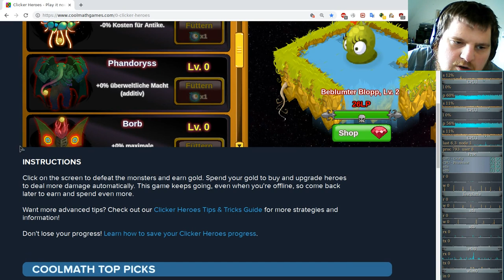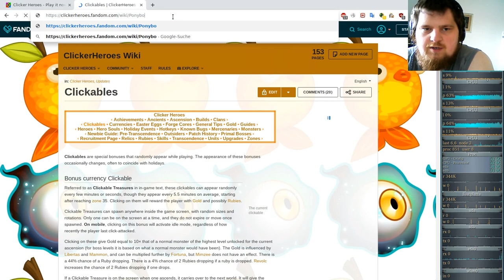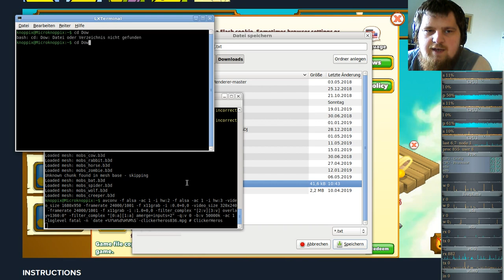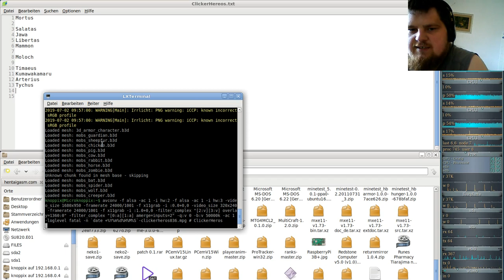20190702104059 clickerheros036 mpg